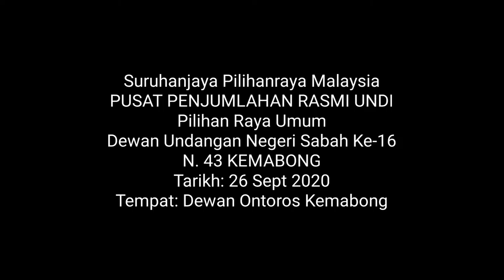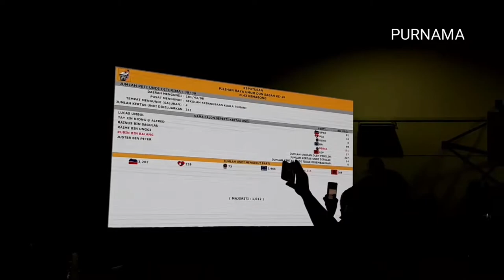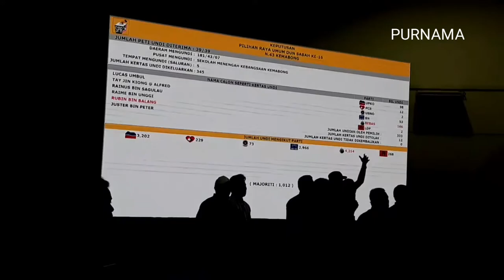Datuk Rubin Balang calun Bebas menang di N. 43 Kemabong.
Suruhanjaya Pilihanraya Malaysia
PUSAT PENJUMLAHAN RASMI UNDI
Pilihan Raya Umum
Dewan Undangan Negeri Sabah Ke-16
N. 43 KEMABONG
Tarikh: 26 Sept 2020
Tempat: Dewan Ontoros Kemabong